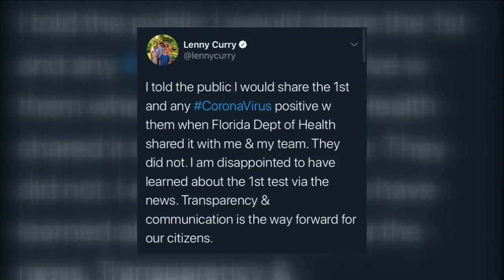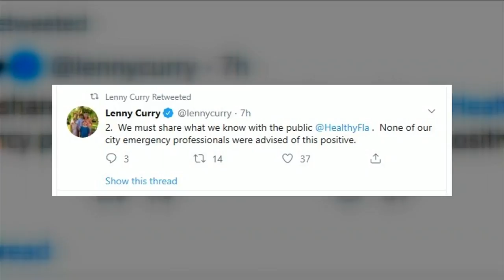Mayor Lenny Curry to Make Decisions on Coronavirus in Duval County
News4jax reporter Ashley Harding is live. Ashley – what do we know about these two new cases in our area. And we've learned Mayor Lenny Curry is expected to make some decisions today.